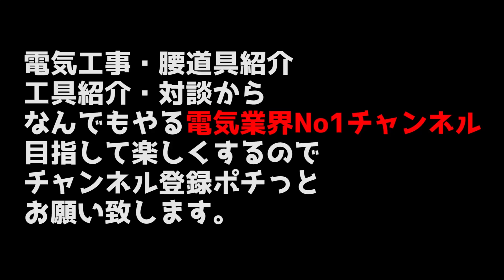【男のロマン工具バックの合体】合体変身が自由自在なMP1&MP2が熱い！！！ ベトプロパック MP1 MP2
増田ニキお勧めのMP2です。

●第一話
【腰道具にもなるバッグ】多用途対応型のツールバック？が作業効率を上げます！　ベトプロパック MP1

●第二話
【工具バック比較検証】コンパクトで大容量で話題のMP1とMP2の違いはなんなのか。ベトプロパック MP1 MP2

●第三話
【男のロマン工具バックの合体】合体返信が自由自在なMP1&MP2が熱い！！！　ベトプロパック MP1 MP2

【 VETO PRO PAC JAPAN：商品リンク 】

VETO PRO PAC JAPAN
～もう手放せない、現場の相棒～